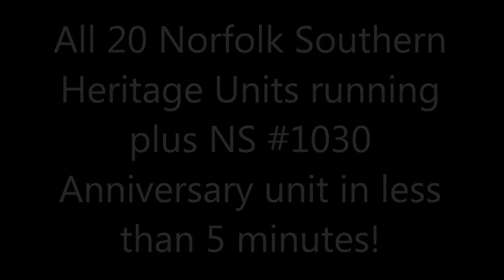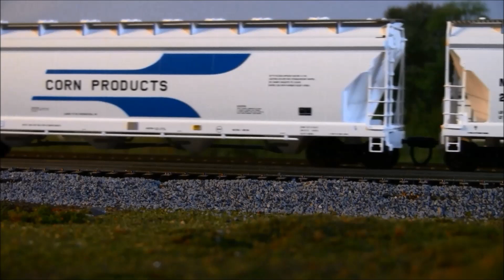All 20 Norfolk Southern Heritage units in less than 5 minutes